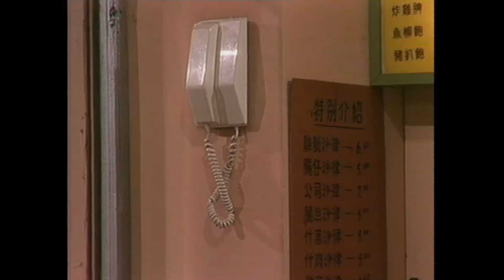【TVB 80年代處境喜劇】香港84 196/256 | 黃新、梁葆貞、顏國良、李我、李成昌、梁仲芬 | 粵語 | TVB 1984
HK '84《香港 '84》(黃新、梁葆貞、顏國良、李我、李成昌、梁仲芬主演 ): 「香港八四」透過懋叔一家及其鄰居的生活，反映香港小市民的心聲，因此節目推出以來，極受觀眾歡迎。這節目除了時事、熱門話題作題材外，並特別加強喜劇諷刺的效果，透過幾個小人物在日常生活中所發生的瑣事、小插曲，用輕鬆的對白刻劃出典型都市人物的心態，內容寫實，充滿人情味。「香港八四」塑造了幾個風格獨特的人物，如：懋叔(黃新飾)、順嫂(梁葆貞飾)、阿萍(梁仲芬飾)、康仔(李成昌飾)、陳積(顏國樑飾)、斌仔(羅君左飾)、覺悟因(李我飾)、蘇小姐(梁碧玲飾)等，這幾個人物生活平凡，平凡得就像鄰居那樣親切，給予觀眾頗為深刻的印象.